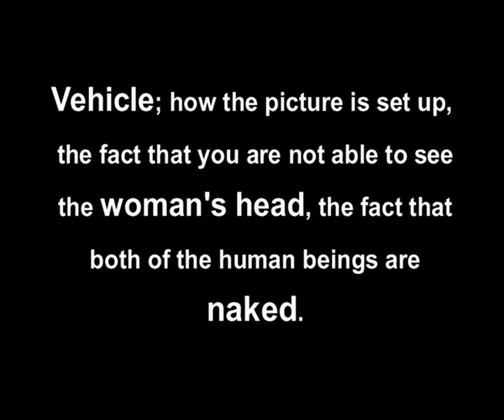Vehicle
Definition of a vehicle illustrated with a racial advertisement